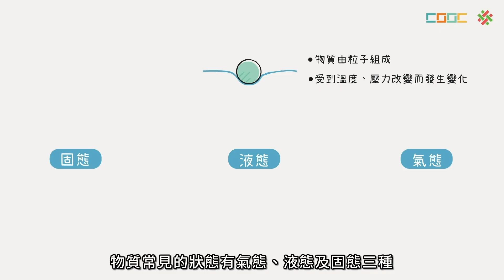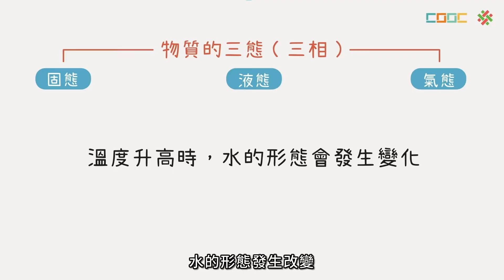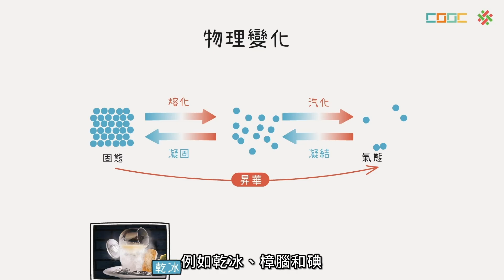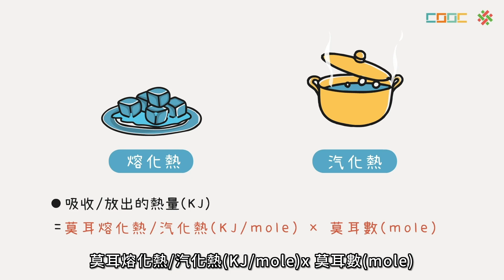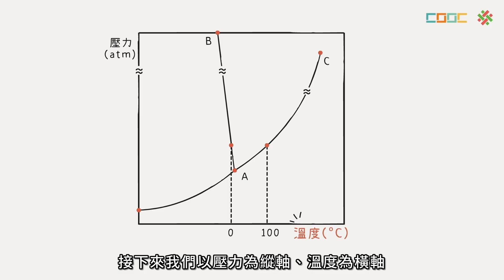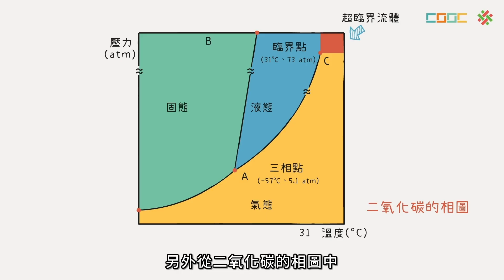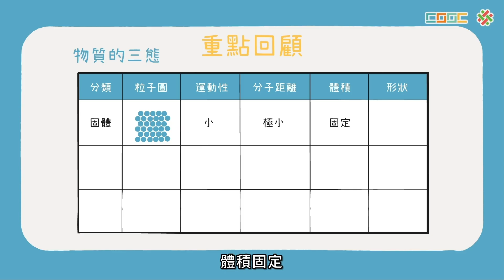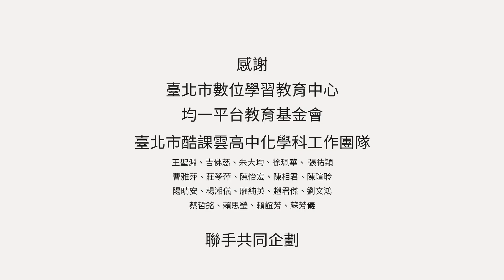108新課綱｜高一化學｜【觀念】物質的三態